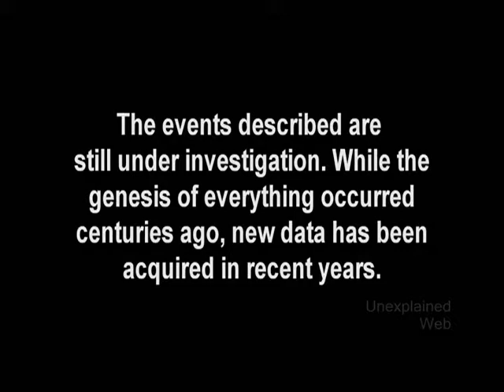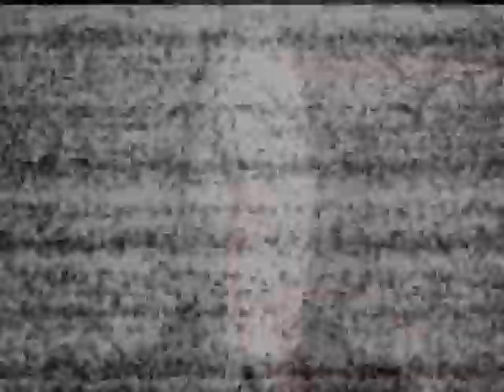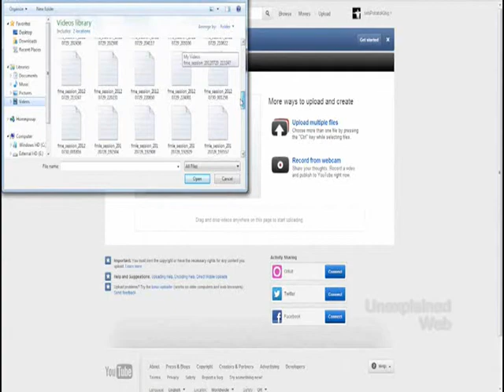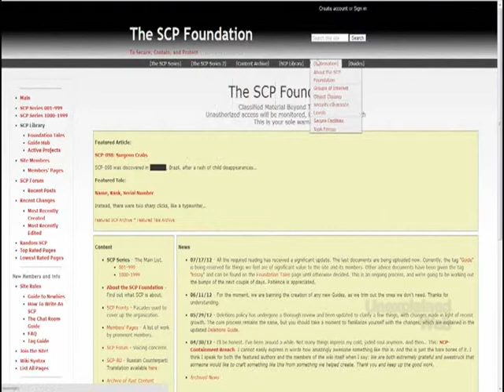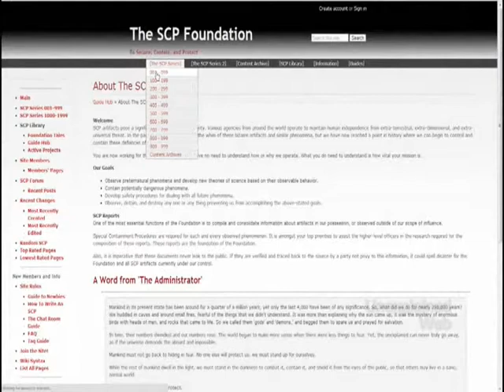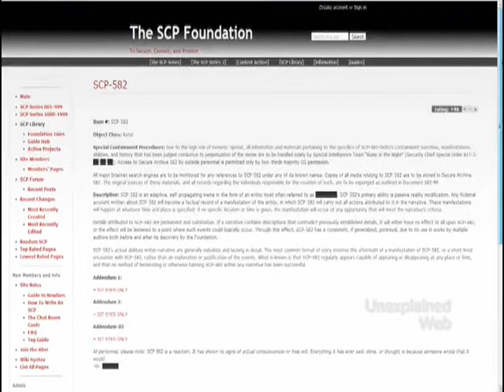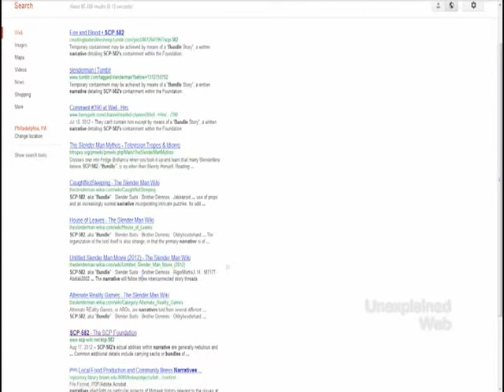Unexplained - This Is Slender Man - Documentary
The Slender Man, aka: Him, The Operator, Der Ritter, Der Großmann, Bundle, The Tall Man, The Thin Man, Der Schlanker Mann, Fear Dubh, Schlankwald, Tree Man, Slendy, Slenderman, The Pale One, The White King, Master, Mr. Slender and The Black King.

The Slender Man is a creature or being with various nebulously defined characteristics and abilities. Slender Man generally appears (in modern times) as a tall man in a black or grey suit, red or black tie, and white shirt, with no eyes, mouth, or clearly defined facial features. It has no hair, and generally has normal-looking bare hands. Slenderman typically is depicted in imagery and literature as between 6 and 15 feet tall, depending on the situation, and in video as around 6-7 feet tall.

Because of its inexact nature, and differences between series, no one has yet determined what it is. Currently, the two leading theories as to what the Slenderman may be are the "Tulpa Effect" and "Quantum Theory." The internet popularity of Slenderman has spawned a massive amount of interconnected ARGs, collectively known as the Slenderman Mythos.

From Youtube user "tehPotatoKing"